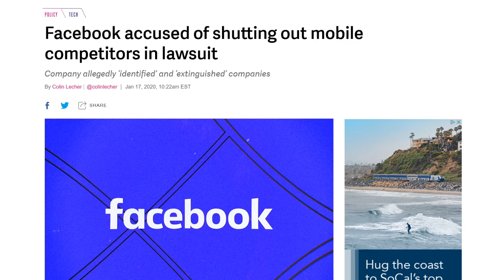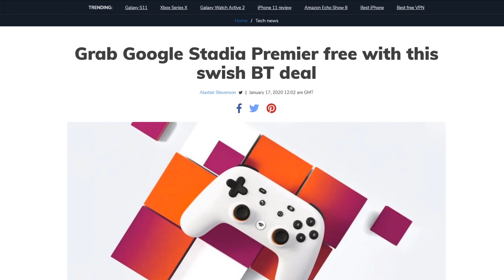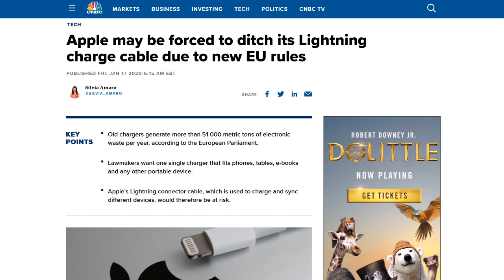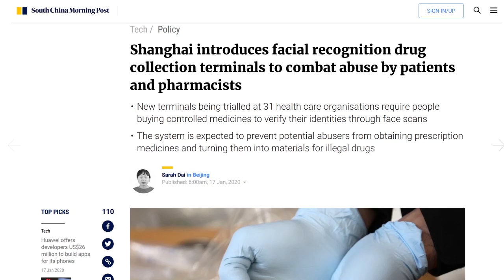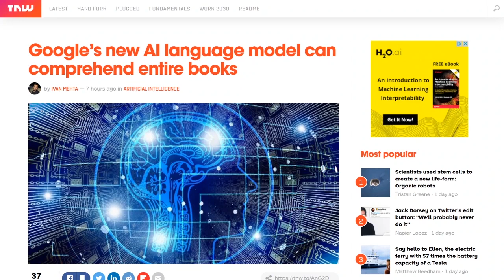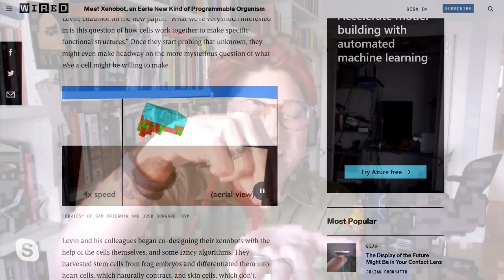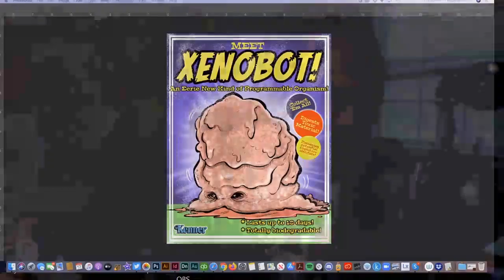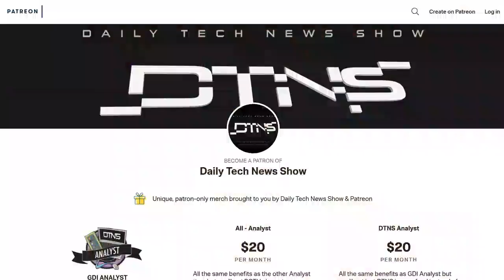Xenobots Have Heart (Cells) - DTNS 3700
Scientists from  Tufts University, the University of Vermont, and the Wyss Institute at Harvard published early research in Proceedings of the National Academy of Sciences about robots made from heart and skin cells derived from frog embryo stem cells that they call xenobots. What does this mean for robotics and what are the ethical issues at play?

Starring Tom Merritt, Sarah Lane, Len Peralta, Roger Chang, Annalee Newitz

Today’s guest:
Annalee Newitz

Next guest:
Patrick Beja